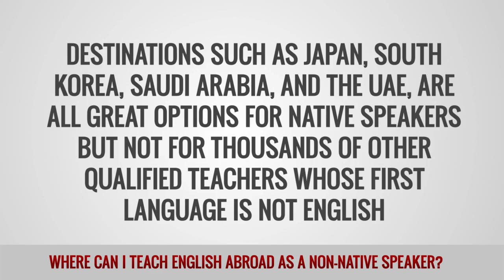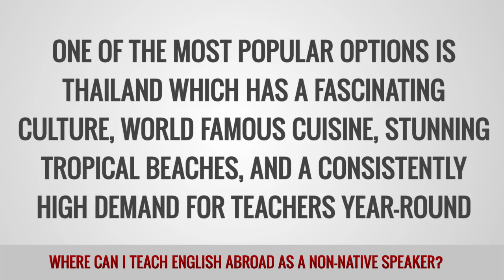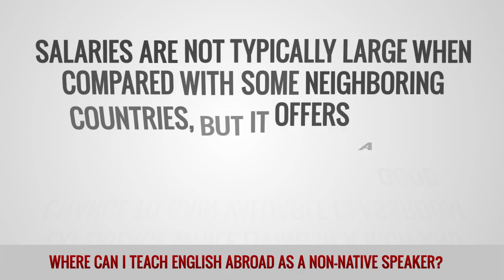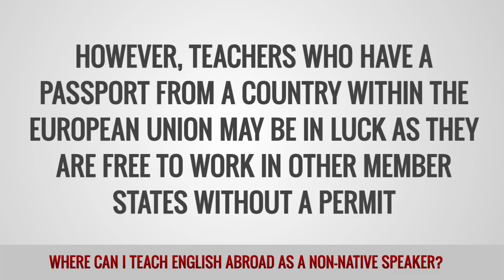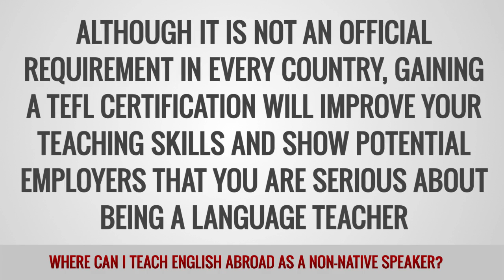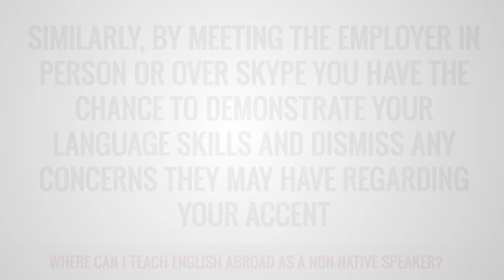ITTT FAQs - Where can I teach English abroad as a non-native speaker?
Teaching English abroad is one of the most popular ways to earn a living overseas no matter where in the world you come from. Although there are some countries where only native English speakers are accepted, there are plenty of other places around the world with opportunities for non-native speakers with a TEFL certificate.

In countries where restrictions are in place, the term ‘native English speaker’ generally refers to teachers from the United State, United Kingdom, Ireland, Canada, Australia, New Zealand and South Africa. Other countries where English may be a first language, such as India or the Philippines, are generally not accepted.

In Asia, Thailand and Cambodia offer a number of opportunities for non-native speakers. In Latin America you can find numerous teaching opportunities for non-native English speakers as there are few official restrictions. Options in Europe tend to be quite slim for non-native speakers, but if you are citizen of an EU country your chances may be better as a work permit is not required to teach in EU member states.

As a non-native English speaker there are a few things you can do to improve your chances of getting a job. Although not an official requirement in every country, a TEFL qualification will improve your teaching skills and show potential employers that you are serious about teaching. Previous experience is also a plus and volunteering at home before you leave is a good way to gain experience. Being able to prove your English proficiency is also recommended and attaining a high score on the IELTS or TOEFL tests is a good way to do this. Also, being able to meet your employer in person or over Skype gives you the chance to show off your English skills and dismiss any doubts they may have about your accent.